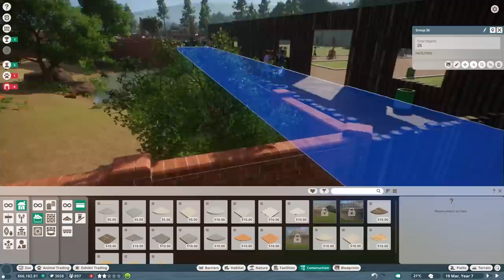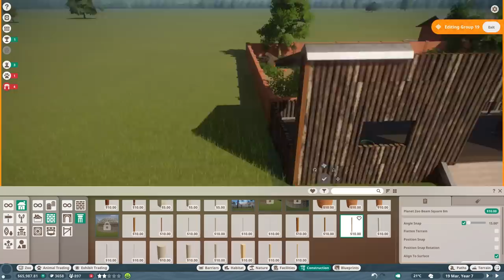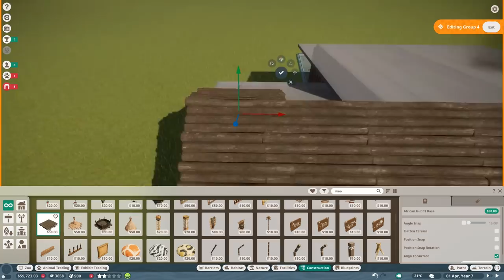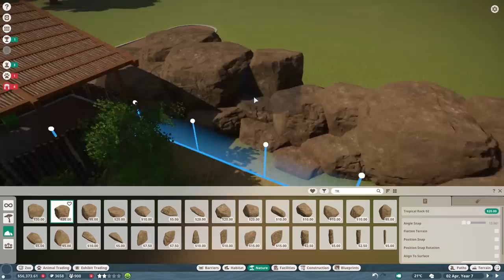🐻 Bongo Habitat | Rebuild | Speed Build | Planet Zoo Franchise Mode | Ep. 4.5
Bongo Habitat | Speed Build | Let's play Planet Zoo Franchise Mode | Ep. 4.5 | Bongo Enclosure | Speedbuild | In this episode we pimp the habitat of our beautiful Bongos. We also see our very first Snow Leopard cub being born during this episode. I'm really happy with our first steps of making our Franchise Zoo a beautiful zoo to look at and play in. I really hope you guys enjoy this first speed build video during our Let's Play Franchise mode series. Much love, DeLady